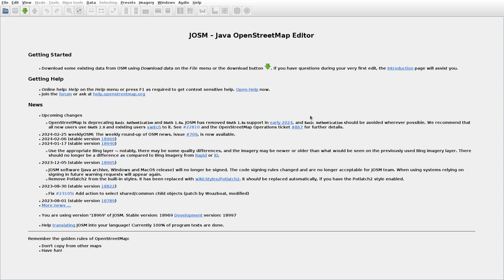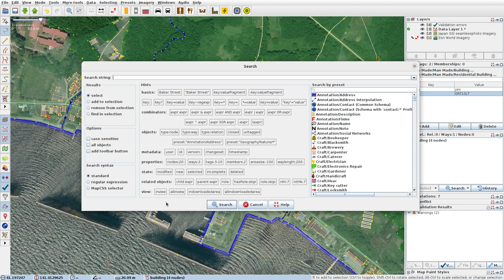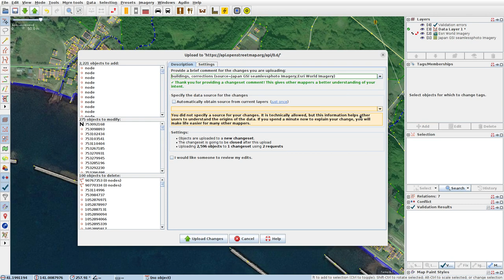JOSMrec1805 2024 02 27